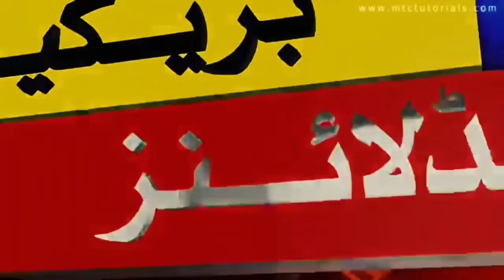Good News for All Students | Matric and Inter Classes Results | 10th and 12th Classes Results | 2021